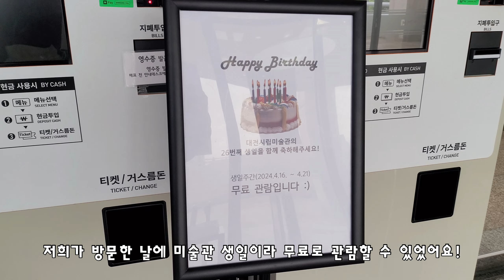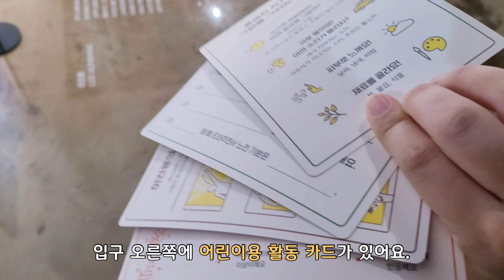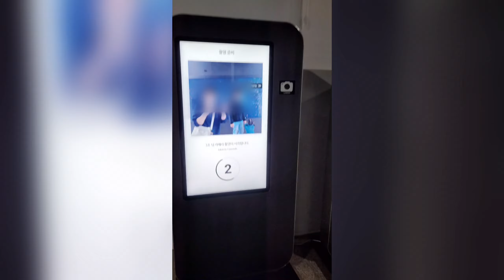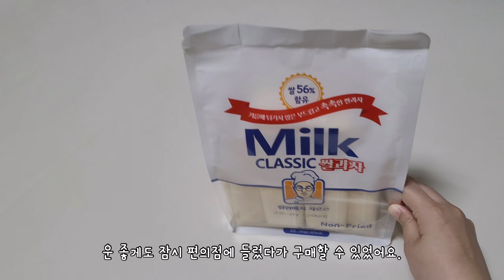[육아브이로그] 31개월 아기 | 밀로앤개비 애착동물베개, 키앤비 모더닉 원목 인형의집, 공룡아저씨, 대전시립미술관, 어린이미술기획전 몸짓하다, 우유 쌀과자, Yumlog #102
※ 하단 링크는 쿠팡 파트너스 활동으로, 링크를 통해 구매해 주시면 배가네 채널에 소정의 수수료가 지급되어 유미가 까까를 사 먹을 수 있습니다.

🍐 밀로앤개비 애착 동물베개 + 마이크로 화이버 베개솜 (고래 빅터)

🍐 CAMERA
Galaxy Z Fold 2 / Galaxy S22 Ultra

🍐 EDITING
VLLO